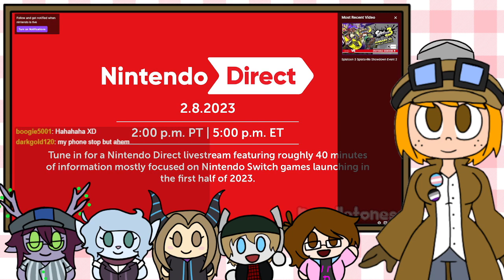Twitch Highlight Clips | February 2023